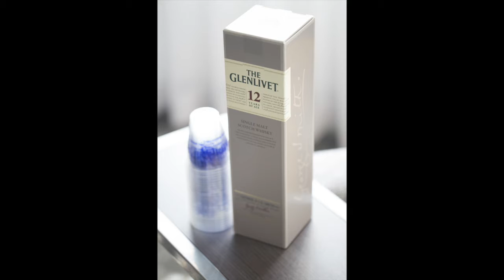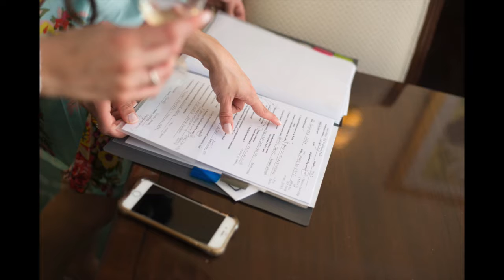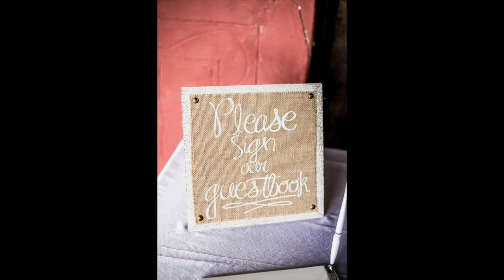Miami Wedding Photographer at the Deering Estate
⬆👆Click here 👆⬆ - Need a quote for photography or videography? Answer the questions in the link above, we can get you a price quote today. They take less than 2 minutes.

The Deering Estate is located at 16701 SW 72nd Ave, Miami, FL 33157.